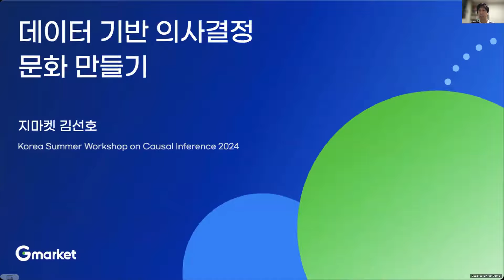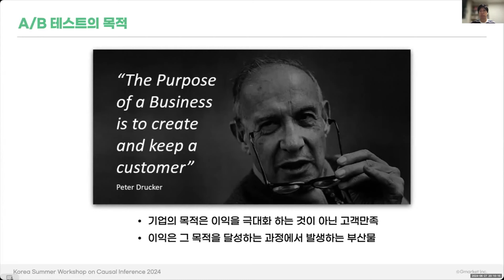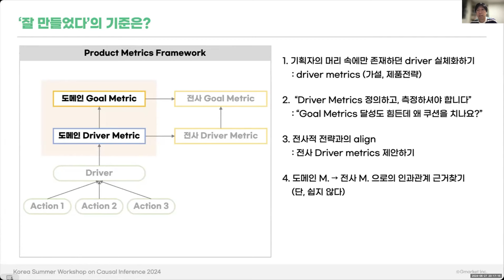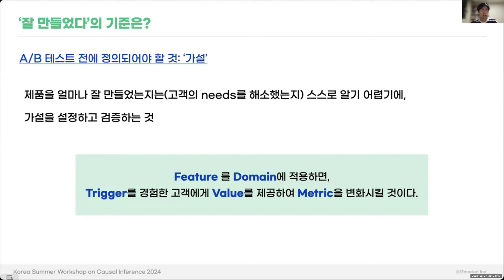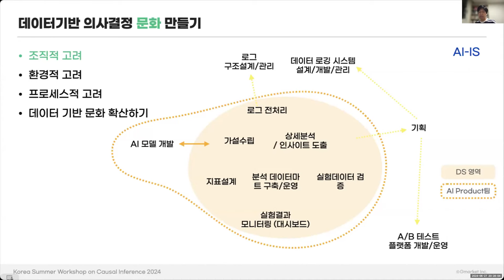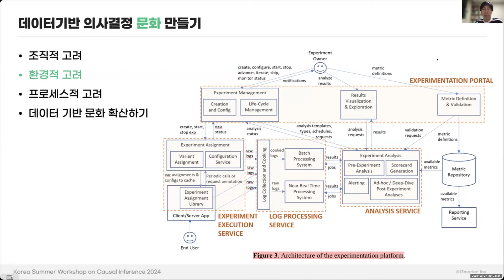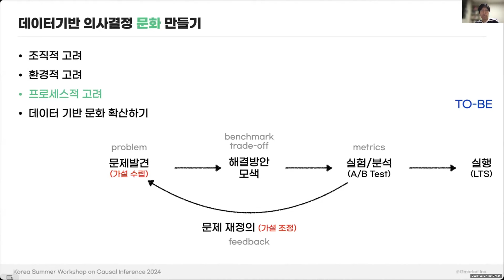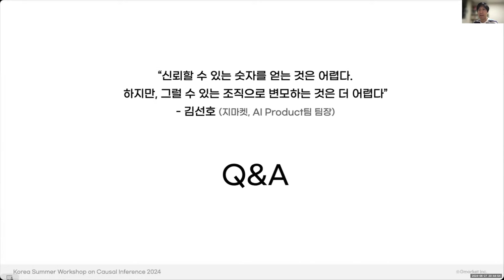[인과추론 서머워크숍] 데이터 기반 의사결정 문화 만들기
데이터 기반 의사결정 문화 만들기 (김선호, G마켓, AI Product팀 팀장)

데이터 기반 의사결정 문화는 리더십의 선언과 의지만으로 이루어지지 않으며, 단순히 데이터를 분석하는 것만으로도 충분하지 않습니다. 조직 내 전반적인 공감대 형성과 더불어 프로세스적인 장치가 균형 있게 고려되어야 하며, 데이터 분석 관점에서도 인과 관계 분석을 위한 기술적 연구가 뒷받침되어야 합니다. 이번 워크샵에서는 지마켓이 데이터 기반 의사결정 문화를 구축해가는 과정에서 겪었던 시행착오를 소개하고, 어떤 노력이 필요한지에 대해 함께 고찰해보고자 합니다.